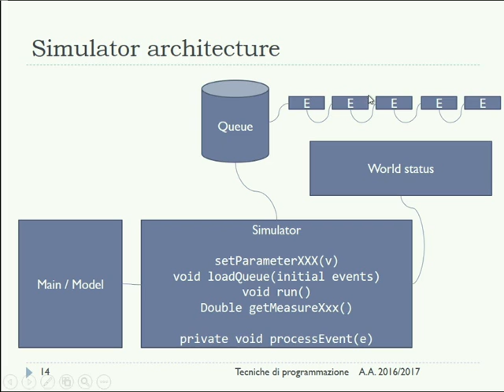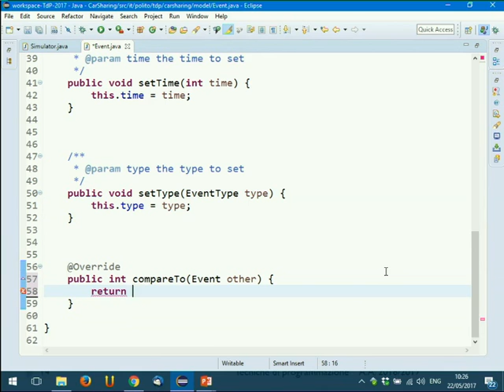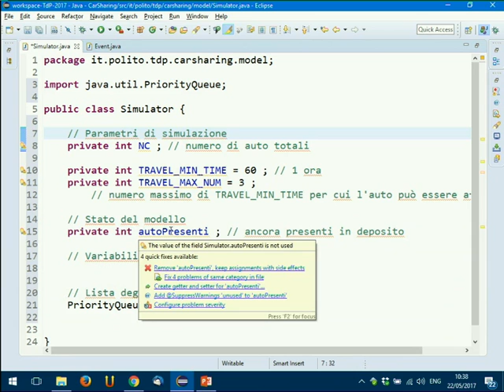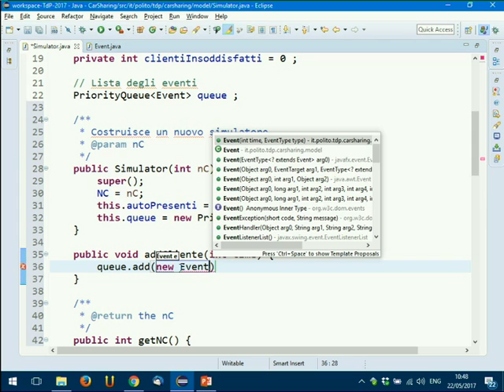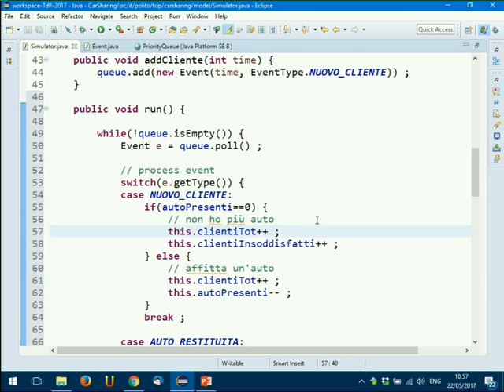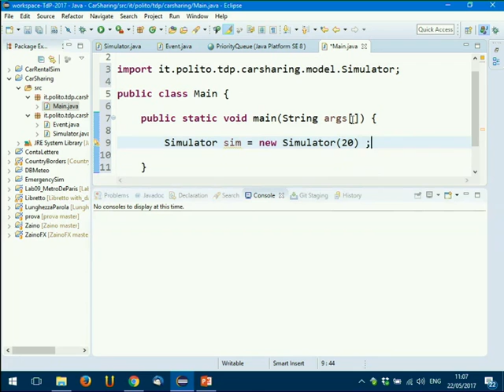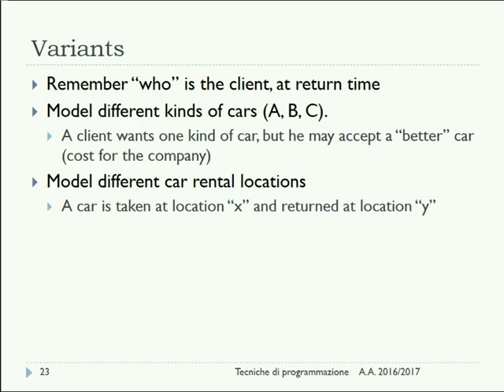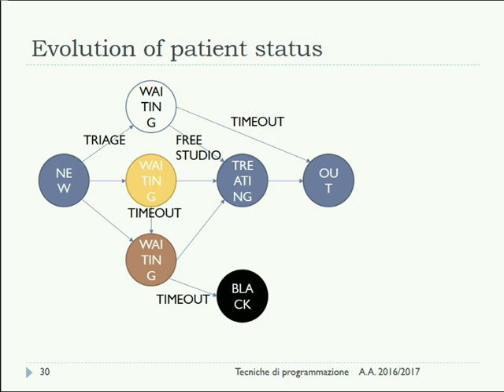TdP-2017-L29 Simulazione CarSharing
Lezione 29 del 22/05/2017: Simulazione: esempio CarSharing.